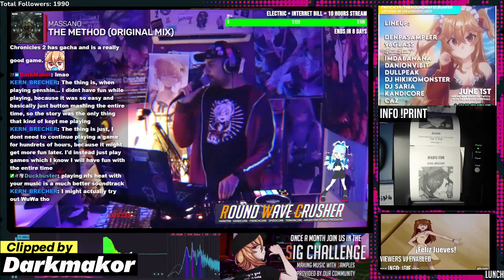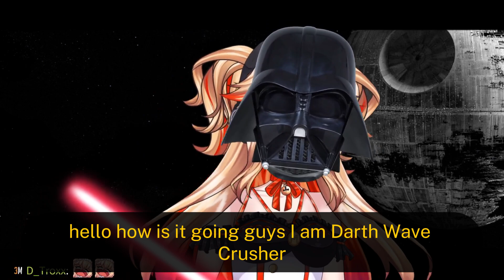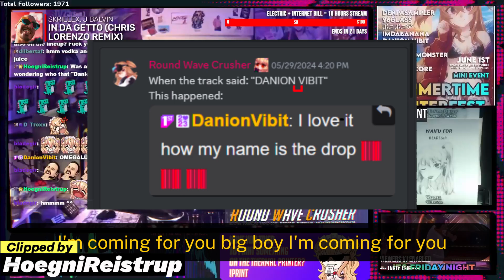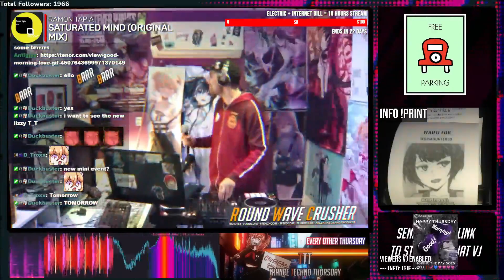Best of May'24 / Clips from viewers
Watch it live here on Twitch!!

   Schedule: 6:00PM GMT Thursday Thru Sunday